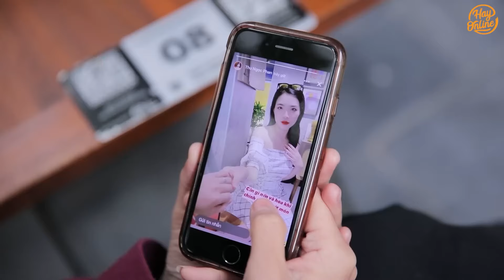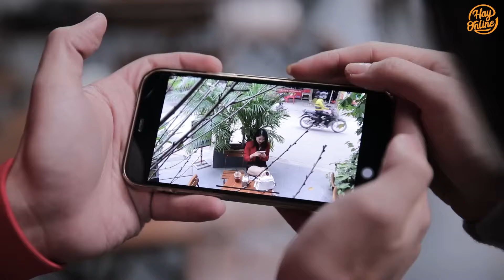Ganh Ghét Vợ Tương Lai Của Chủ Tịch, Gái Xinh Nhận Cái Kết Nhớ Đời | Chuyện Của Linh